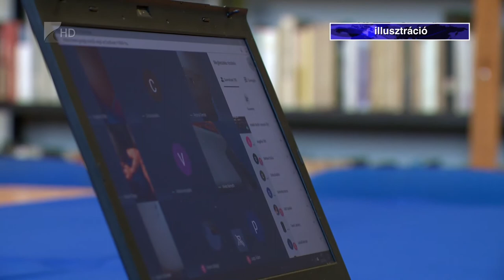Alvászavaros fiatalok - Kölcsey Tv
A járvány előtti évekhez képest megháromszorozódott azon fiatalok száma, akiket alvászavarral kezelnek a Heim Pál Országos Gyermekgyógyászati Intézet Alvásdiagnosztikai és Terápiás Laboratóriumában.  – Ezt Benedek Pálma, az alváslabor vezetője mondta el Híradónknak, hozzátéve, zömében a járvány előtt egészséges, stabil fiatalokat kezelnek ezzel a problémával.